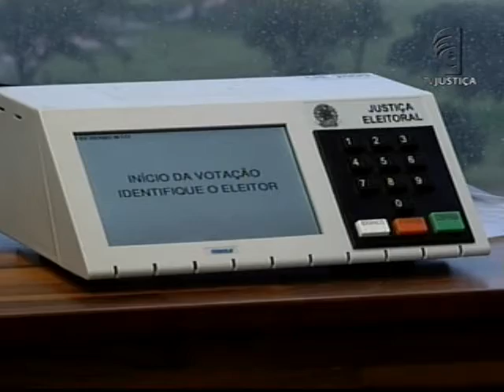Iraquianos visitam TSE (11/02/13)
Mais um grupo de estrangeiros foi recebido pelo Tribunal Superior Eleitoral (TSE) para conhecer o sistema de votação no país e as normas da Justiça Eleitoral brasileira. Desta vez, quem esteve na sede do TSE foram técnicos iraquianos.